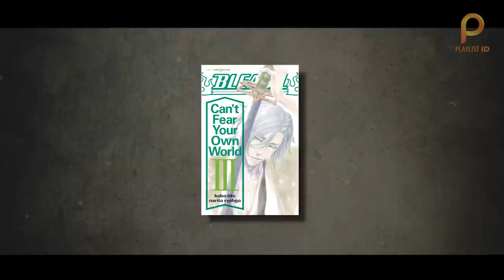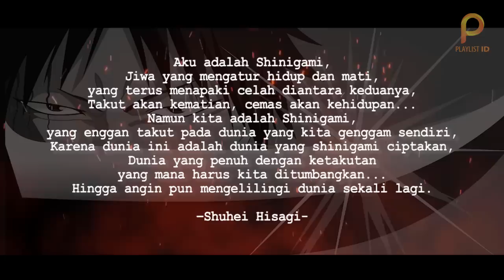Terungkap!! Tujuan Urahara Menciptakan Hogyoku [CFYOW III : Chapter 25]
Review Light Novel Bleach "Can't Fear Your Own World" Jilid III
(Seri Novel melanjutkan manga Bleach chapter 684)
CLUE :
- Akhir Pertempuran melawan Tokinada dan Hikone
- Tawaran Hisagi untuk menjadi Kapten Divisi 13
- Aura Michibane masih hidup
- Diungkapnya tujuan Urahara menciptakan Hogyoku
- Shinigami/Arrancar/Quincy/Fullbringer mulai berdamai
- Akhir dari kisah Hisagi sebagai seorang Jurnalis

Enjoy MaBro!!

CREDIT IN THIS VIDEO
Novel : Bleach
Author : Ryogo Narita & Tite Kubo
Source Fan Art : DevianArt
Source Novel : wattped.com & Fanspage FB Bleach Indonesia